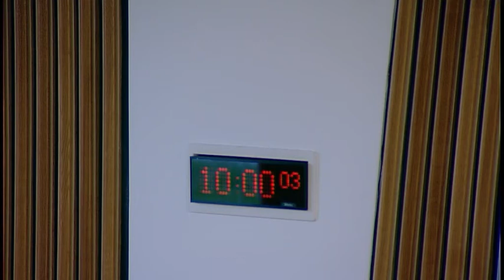Delegated Powers and Law Reform Committee - 17 January 2017